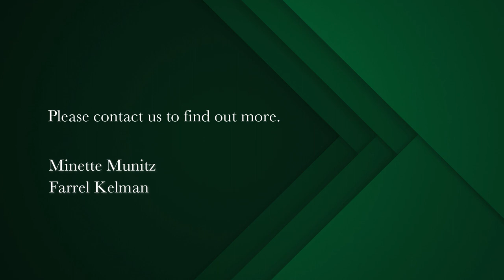2 bedroom apartment for sale in Sea Point | Pam Golding Properties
The One and Only The Estate
This magnificent brand new apartment is situated in the luxurious Estate. It offers style, magnificence and Sophistication. Luxury open plan living areas leading onto balcony with outstanding views. 2 Bedrooms, 2 bathrooms, guest cloakroom. Top class finishes throughout.

The building has top 24 hour manned security. The building and the units have full generators. A communal lounge and seating area, an outdoor bar, magnificent pool with loungers. Short term lets 30days+. Pets with Permission. No Airbnb.